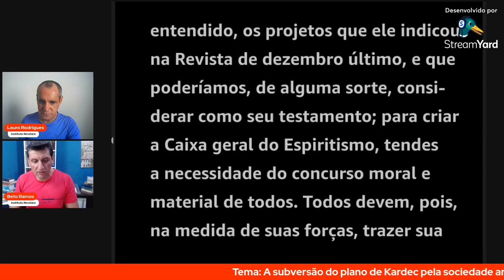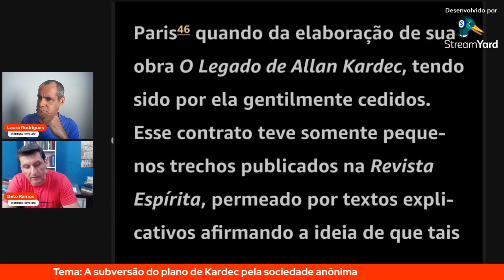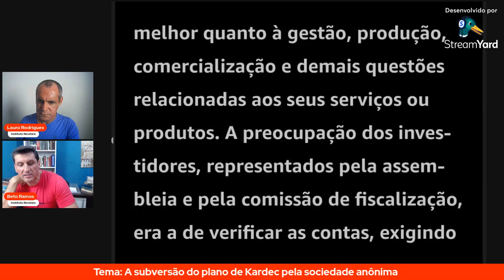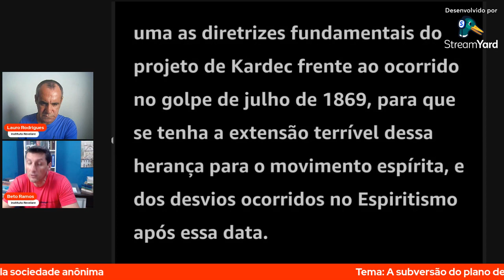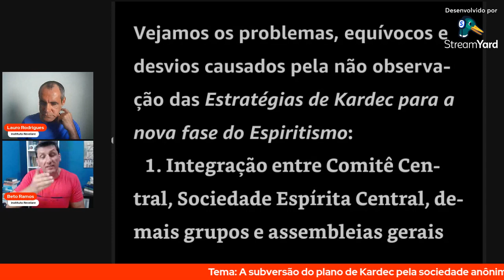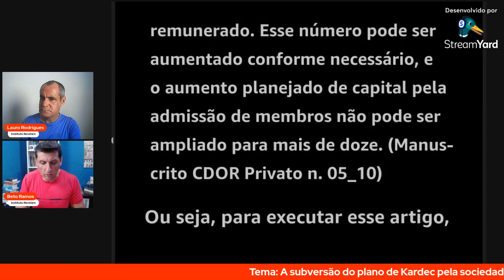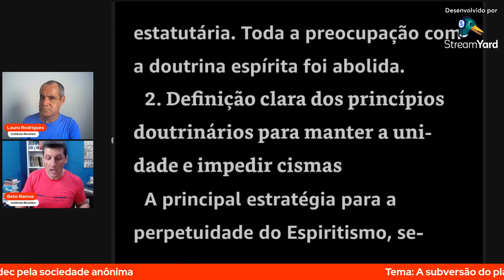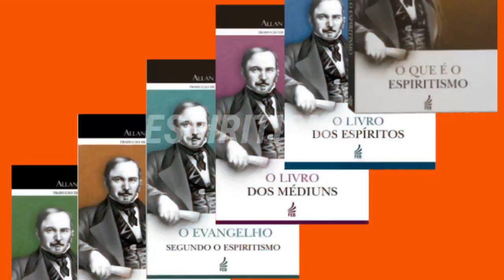A Subversão do Plano de Kardec pela Sociedade Anônima - Nem Céu, Nem Inferno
A Subversão do Plano de Kardec pela Sociedade Anônima  - Estudo da Obra Nem Céu, Nem Inferno é o título do Episódio #027 do estudo referente à obra Nem Céu, Nem Inferno - As Leis da Alma Segundo o Espiritismo, de autoria de Lucas Sampaio e Paulo Henrique de Figueiredo, que se constitui em obra auxiliar para a compreensão da DOUTRINA ESPÍRITA, do ESPIRITISMO e da TEORIA MORAL ESPÍRITA.

Os estudos serão efetuados alternadamente com a obra VIAGEM ESPÍRITA, e assim, isto é, o estudo de cada obra ocorrerá a cada 15 dias, com encontros regulares e semanais.

Obra: Nem Céu, Nem Inferno - As Leis da Alma Segundo o Espiritismo
Tema: A Subversão do Plano de Kardec pela Sociedade Anônima
EPISÓDIO #027
Apresentação: Beto Ramos, Lauro Rodrigues.
Toda Quarta-feira, 21h00 - Transmissão Ao Vivo.

AVISO: Aqui cumprimentamos usando as expressões 'a todos' e 'a todas'. Trata-se de linguagem inclusiva. Nos comunicamos e não excluímos grupos. Esta forma NÃO alterara o idioma conhecido. A proposta é que ninguém se sinta excluído. Nos discursos e apresentações dizendo “boa noite a todos e todas”, ABRANGEMOS e INCLUÍMOS todos e todas na conversa. Você tem direito a pensar diferente e, certamente, encontrará canais que lhe satisfaça. Nesse espaço o argumento da linguagem culta é EXCLUDENTE e uma falácia - Não disputaremos.

Obs.: Os comentários dos internautas são de responsabilidade dos mesmos e não correspondem necessariamente à opinião do canal e seus apresentadores.